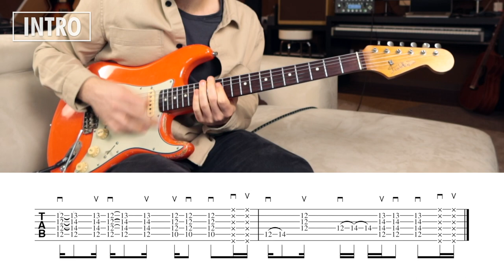LA MIA BANDA SUONA IL ROCK Tutorial Chitarra - Ivano Fossati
📚 Ho scritto un libro:
🎓 Prenota una lezione con me:
🎶 Trovi tutti gli accordi della canzone alla pagina:
Capitoli:
0:00 INIZIO
0:35 INTRO
1:18 RITMICA #1
3:00 SUONO ED EFFETTISTICA
5:26 STROFA #1
6:39 RIT #1
7:22 RITMICA #2
8:13 MODULAZIONE
8:33 STROFA #2
9:23 RIT #2
10:00 FINE